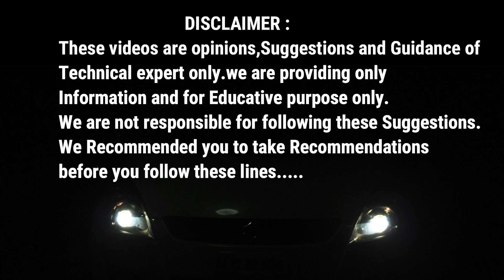Maruti Shift Alto Hyundai santro i10 Tata Indica WagonR Prices ll Banks seized vehicles